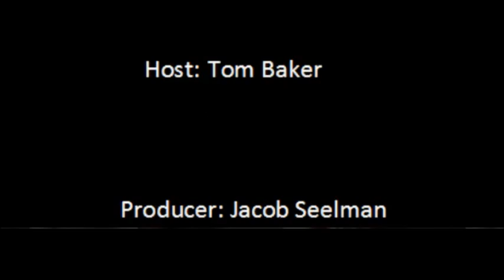Stock Car Steel/SRI Motorsports Report - October 3rd, 2013